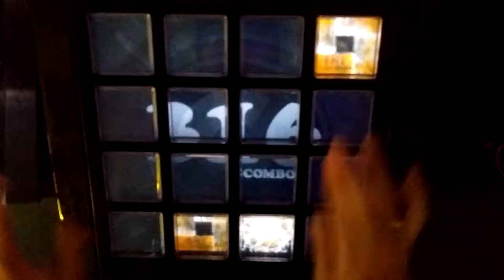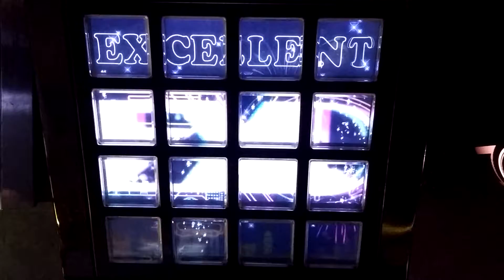[jubeat]激アツ☆マジヤバ☆チアガール[EXT] EXC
Player:RIKO.B-1(び〜)

アーティスト:日向美ビタースイーツ♪
Lv:8